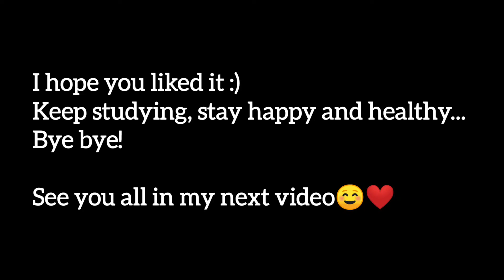study with me #4| Pomodoro session 1| 25 mins...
This is my first time making this ling video. I hope you like it and enjoyed studying with me. have a great day☺.